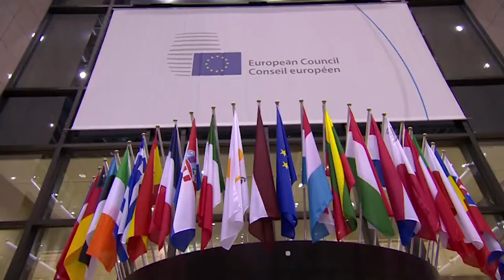Blockade gelöst: EU beschließt Sanktionen gegen Belarus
Nach langem Ringen hat die Europäische Union Sanktionen gegen Akteure in Belarus beschlossen. Die Einigung war durch Zypern blockiert worden.